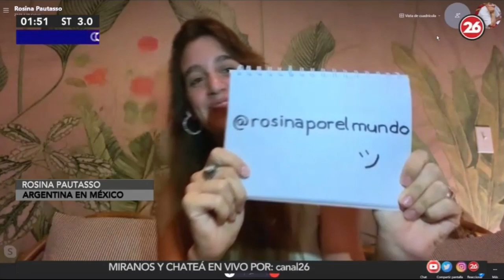Rosina desde Cancún para Trasnoche 26